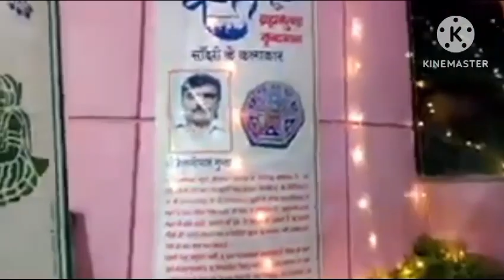Vrindavan Brahma kund sanjhi Darshan#vrindavandham Pani Par tarti rangoli